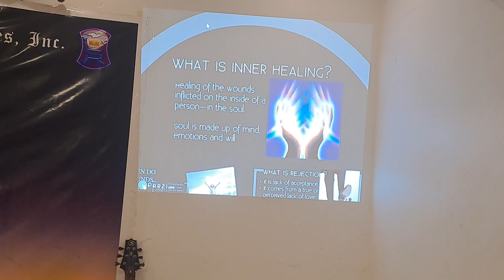The Genuine Inner Healing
This Encounter God Retreat (EGR) conducted by LORIMI EASTERN PROVINCE in KSA. This retreat helps the new believers of Christ to understand that Jesus Christ was crucified, died and resurrected again. Jesus Christ died for us have eternal life.